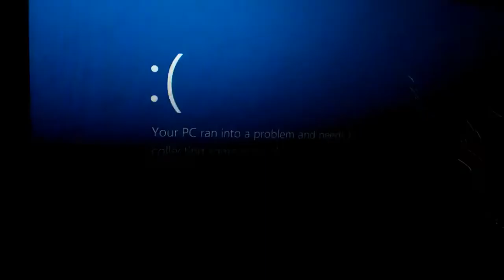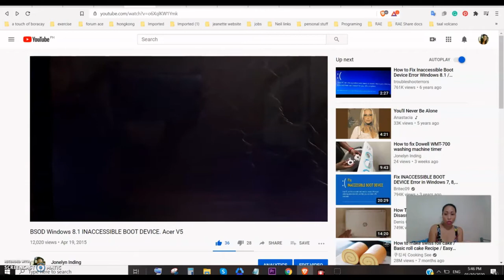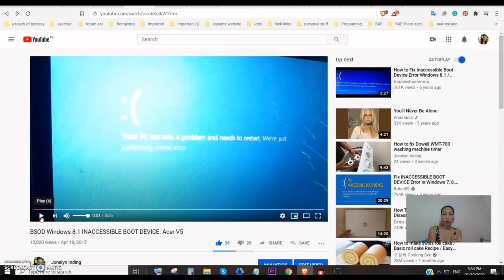BSOD Windows 8.1 INACCESSIBLE BOOT DEVICE. Acer V5 PART 2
Blue Screen of Death is where your screen turns into blue and keeps showing this error saying' Your PC ran into a problem and needs to restarts.
We're just collecting some error info, and then we'll restart for you.'
Make sure to take recordings and see if there is a code or number of the error.
Mine this was BSOD Windows 8.1 and I collected the numbers next to it.
and I research because it's got a term, so It was Inaccessible Both device.
 Acer 5 model Is a very nice touch screen and very hand so light also.
That's why I brought it hoping that would be a good one but I was wrong.
I look for local technicians but not of them can't fix it seems that they have a code on it that those techy guys can't even reformat the laptop.
So I visit the Main Service center in manila.
you need to be early because If you came late no more slots of you.
Then they told me I need to come back 2 to 3 days I need to call first then I did it. Call and call then I visit I check before I left just a few days later
It turns blue again every time I watch a video on Facebook or doing a Video Call it will crash went blue again call them said bring it over it went on more than 10 times till finally can't figure out what's wrong so replace my laptop.
after five to six months went back again. I fix it later on. Watch the video on how I manage to fix it.